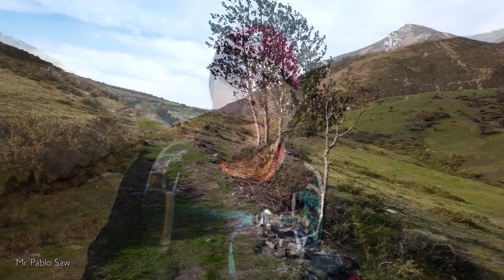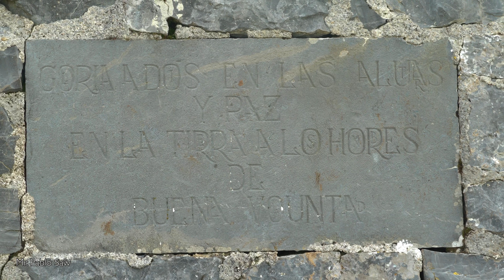(4K) Subida a Pico Pienzu (techo de Colunga), Colunga, Asturias | Techos de Asturias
En esta ruta de senderismo por Asturias (norte de España) subimos hasta el Picu Pienzu, que con 1161 m. es el pico más alto del concejo asturiano de Colunga. La ruta más habitual pata llegar a la cima del Pienzu es la que comienza en el Mirador del Fitu. Para hacer este vídeo de senderismo me decidí a usar una ruta alternativa que sale de Pie de Potro y atraviesa el hayedo de la Biescona para llegar a la cima. La ruta es espectacular aunque tengo que decir que, debido a su popularidad, está bastante concurrida.
Aún así merece muchísmo la pena recorrerla aunque sólo sea por las vistas que te regala la cima del Pienzu y la maravilla de atravesar el hayedo.

La ruta es lineal y cubre una distancia de 7.2 km (ida) y debido a sus 970 m de ganancia de elevación la considero de dificultad moderada. Como siempre podéis encontrar más información acerca de esta ruta en mi página web usando el siguiente link:

Un saludo y cuidaros un montón.

Cámara Sony a6400
Cámara DJI Osmo Pocket
Cámara DJI Osmo Action
Trípode Manfrotto Compact Advanced
Grabadora de sonido Zoom h1n
Micrófono Cámara Rode Video Micro
Micrófono Solapa Rode SmartLav Plus

Si compras a través de ellos puede que yo reciba una comisión de esa venta, pero esto no tendrá ningún efecto sobre el precio al que tú compres. De esta forma ayudas al canal para poder hacer continuar con mi labor de enseñar la naturaleza. Ni que decir tiene que si estás empezando en YouTube no necesitas nada esto. Comienza con lo que tienes a mano.